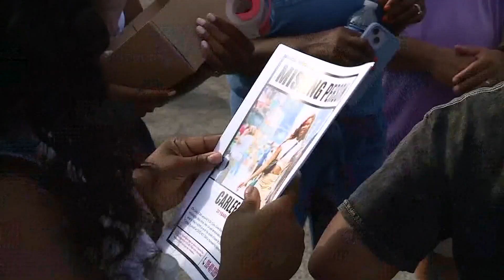'There was no kidnapping': Carlee Russell admits to lying about her disappearance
Russell, 25, disappeared after calling 911 on July 13 to report a toddler wandering beside a stretch of interstate.